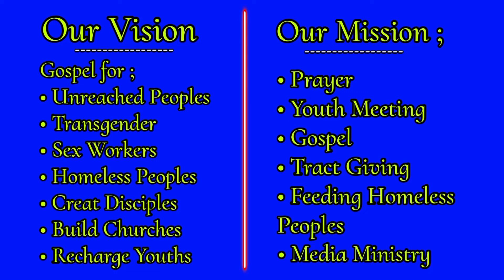Calcutta Doctor Case || கவிதை || Sis. Preethi Ramesh || End Time Labourers Ministry